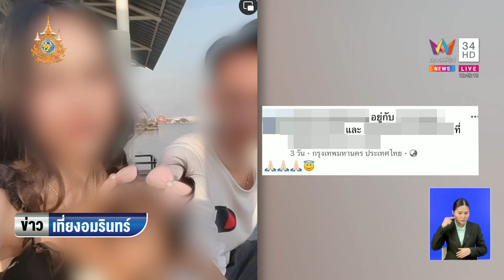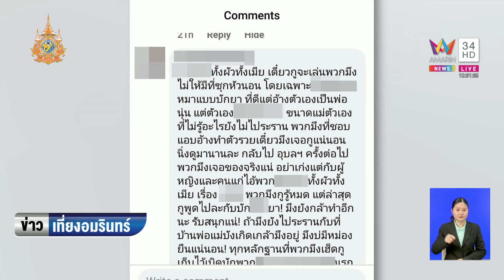เปิดไทม์ไลน์ 'ทอย' ชีวิตมีความสุขไร้วี่แววความโหด | ข่าวเที่ยงอมรินทร์ | 23 ก.พ. 67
เปิดไทม์ไลน์ 'ทอย' ชีวิตมีความสุขไร้วี่แววความโหด